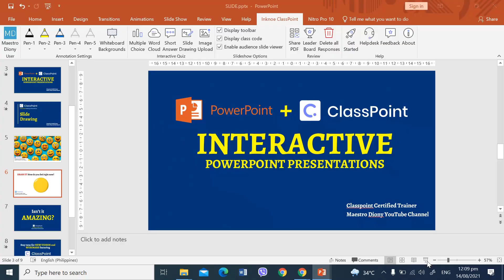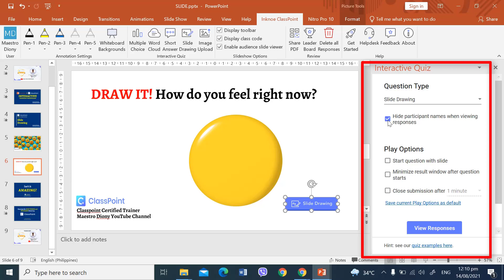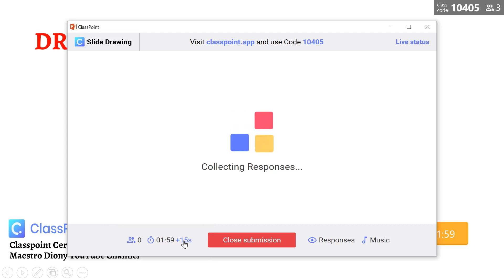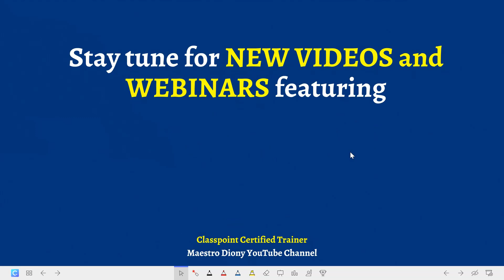CLASSPOINT TUTORIAL #3 - Interactive Slide Drawing Activity in Powerpoint - Astig!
Hi co-teachers!

Do you want your PowerPoint presentations to be INTERACTIVE?
Kayang kaya gamit po ang CLASSPOINT.

Sana po ay makatulong po ito sa inyo sa pagpasok ng bagong school year.

Very user friendly po ng classpoint at sigurado po na mageenjoy po ang mga estudyante po natin dahil ang dating Powerpoint na ginagamit lang natin para sa ating pagtuturo ay magiging INTERACTIVE na!